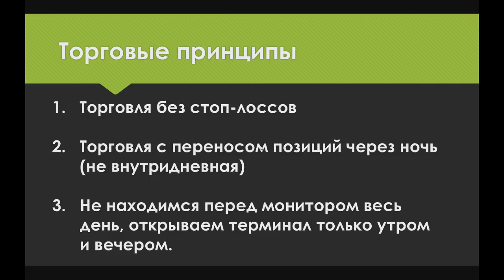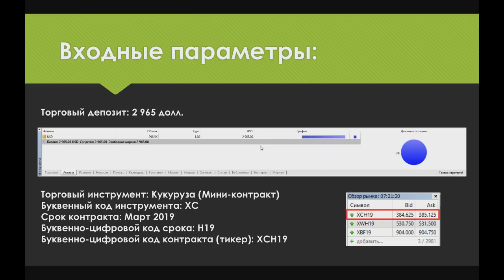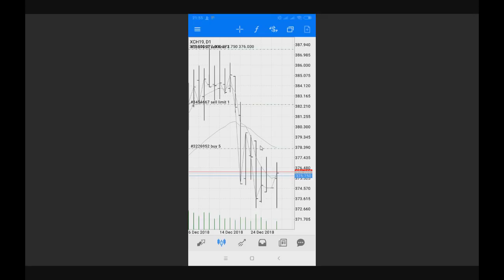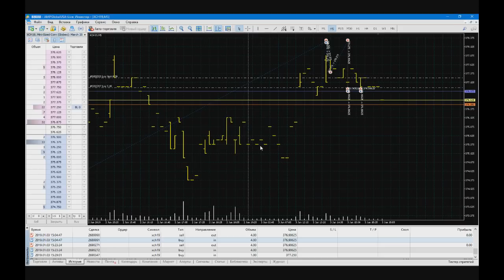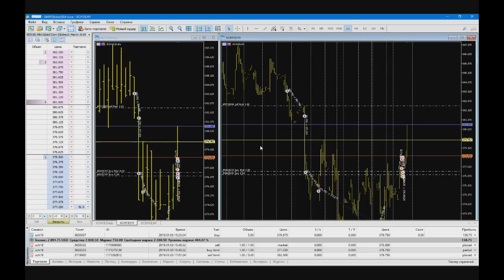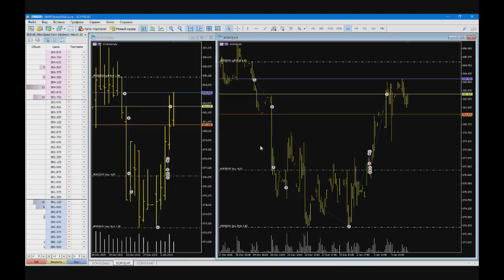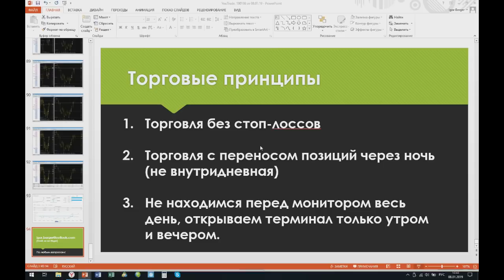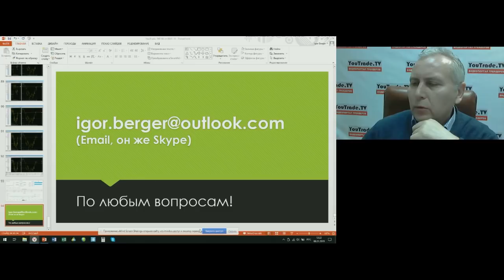Игорь Бергер. Начало дня 8 января 2019 г.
Передача "Игорь Бергер. Начало дня" на интерстриме YouTrade.TV 8 января 2019 г.